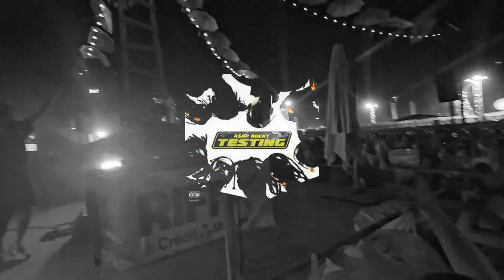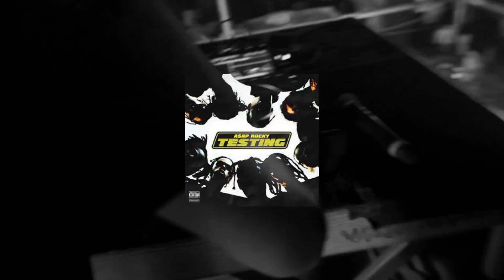Praise The Lord (Da Shine) - A$AP Rocky (Kazajak Remix)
Leave a big like if you liked it and follow me for more content. Thanks !

⚠️PLEASE IDENTIFY ME ON INSTGRAM (@kazajakmusic) IF YOU PLAY IT ON CLUB, FESTIVAL… i want to see that🙏